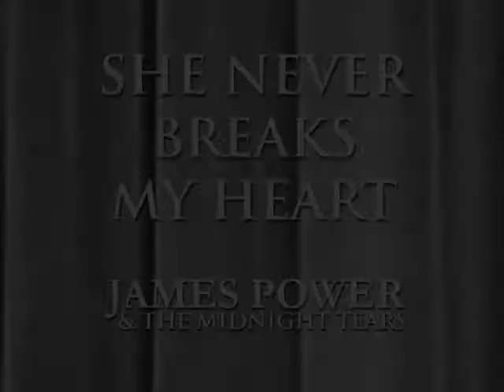She Never Breaks My Heart - James Power & The Midnight Tears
James Power & The Midnight Tears

Lead vocals/guitar: James Power
Bass: Michael Vogt
Lead Guitar: Eric Senderoff
Drums: Steve Golden